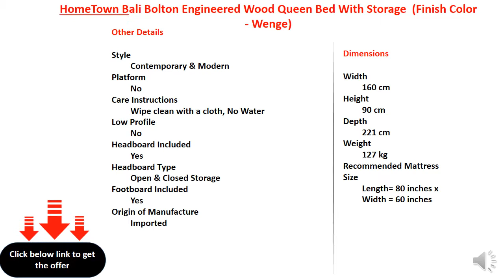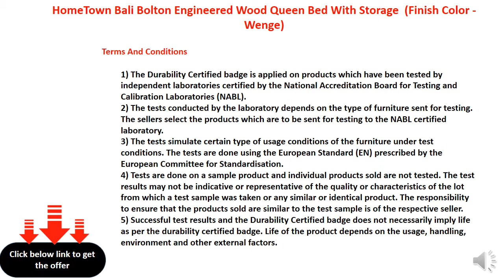HomeTown Bali Bolton Engineered Wood Queen Bed With Storage (Finish Color - Wenge)